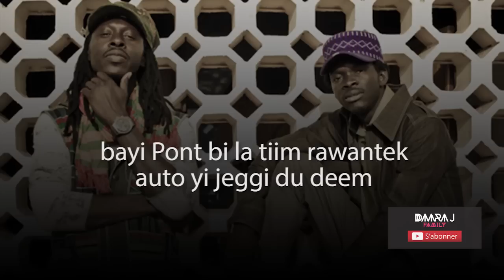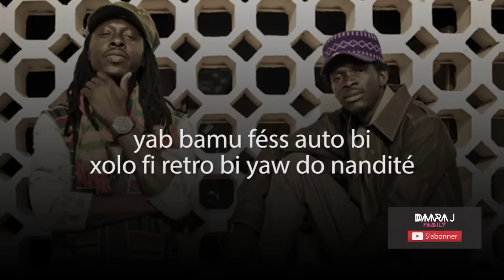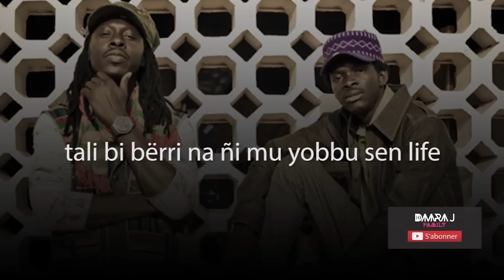Daaraj Family - Ndank + Lyrics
Please watch our latest single: "Daara J Family - TchéKoulé  [Official Music Video] "
Ndank de l'album foundation + Lyrics